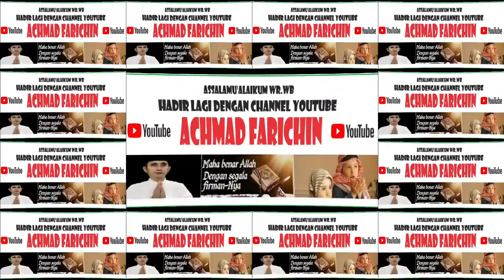Qori ANAS AL HIFNI (SANGGAU) // Final Tilawah Dewasa MTQ XXXI PROV. KALBAR di Sanggau Tahun 2023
Qori ANAS AL HIFNI // Final Tilawah Dewasa MTQ XXXI PROV. KALBAR di Sanggau Tahun 2023